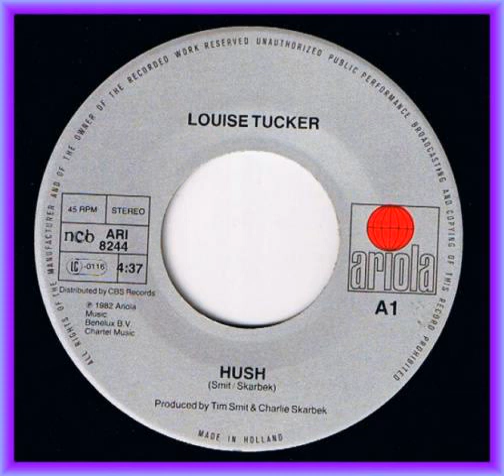LOUISE TUCKER -HUSH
LOUISE TUCKER -HUSH,SMIT,SKARBEK,1982 DE BLANC HUSH -